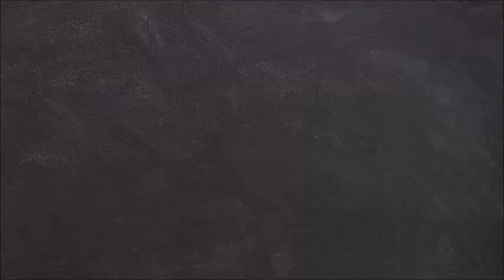International Iconic Awards 2024 Winners: Arjit Taneja, Hiba Nawab, Rohit Chandel & Others WIN BIG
Pandya Stores, Kaise Mujhe Tum Mil Gaye, Yeh Rishta Kya Kehlata Hai, Jhanak, Anupama team wins the awards.

International Iconic Awards 2024 Winners List: Arjit Taneja, Hiba Nawab, Rohit Chandel & Others WIN BIG